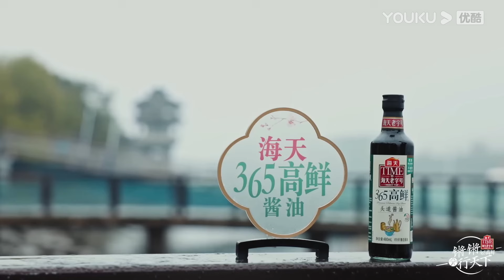食物的原汁原味才是最难忘的 | 锵锵行天下 第三季 | 优酷纪实人文 YOUKU DOCUMENTARY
0:00 The International Website youku.tv is now available!
2:00 Download YOUKU International APP to get early access to the full show